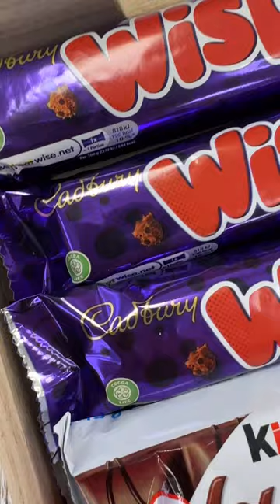Corporate Gift Box ✨🎁 Filling ASMR Cadbury Wispa Kinder Bueno Bath Bomb Love Heart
Corporate Gift By Corporate Gift Direct 💖💖✨
Comment or Dm for orders